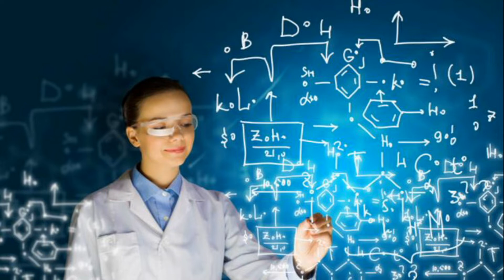BİR BİLİM İNSANI NASIL OLUNUR? - 4. SINIF TÜRKÇE DİNLEME METNİ